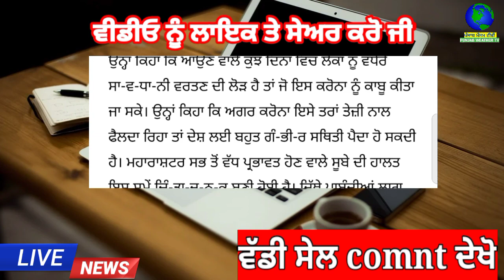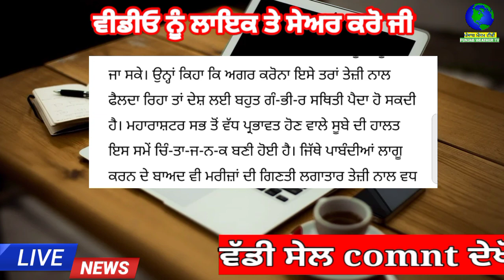ਕੇਂਦਰ ਸਰਕਾਰ ਤੋਂ ਵੱਡੀ ਖਬਰ | punjab news latest today | punjabi news | punjab weather tv